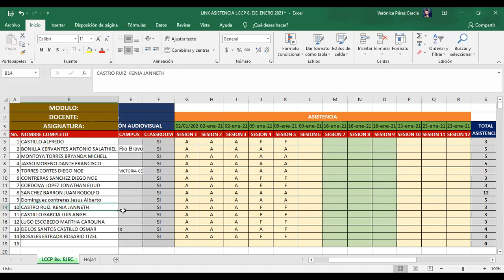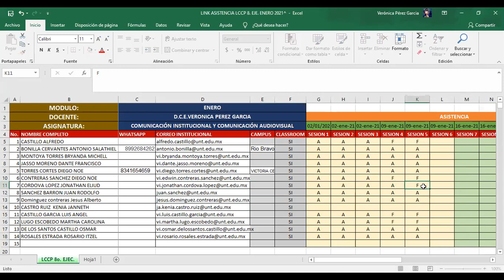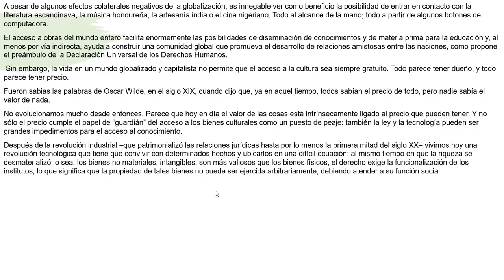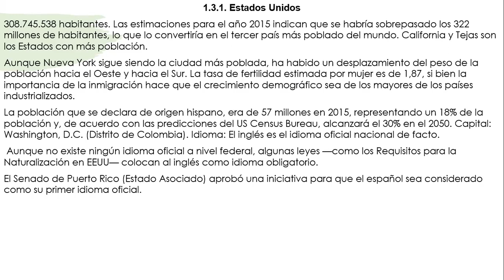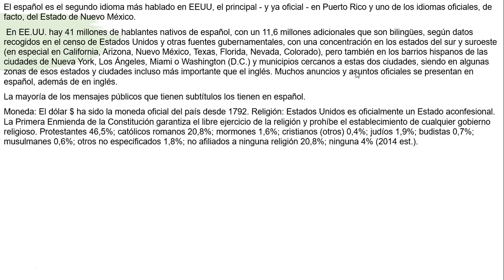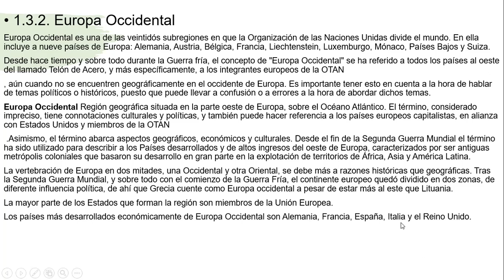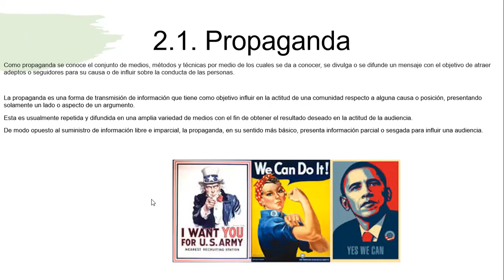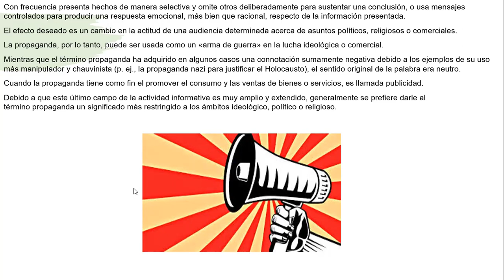SESION 5 LCCP 8 EJECUTIVO COMUNICACIÓN INSTITUCIONAL